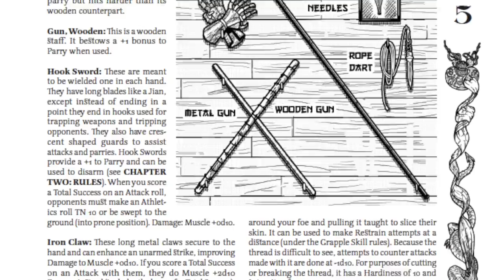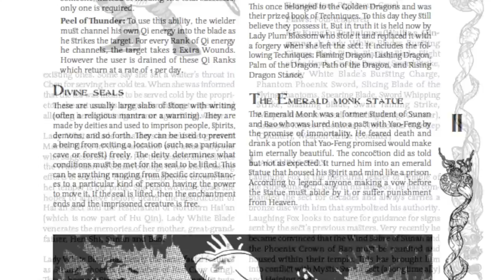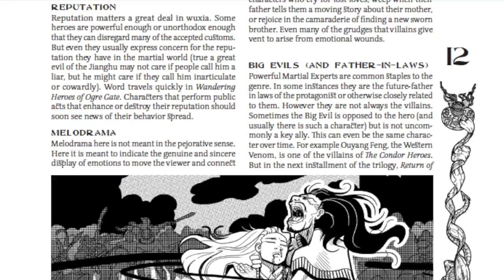WANDERING HEROES OF OGRE GATE II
This video is about Wandering Heroes of Ogre Gate (a wuxia RPG).